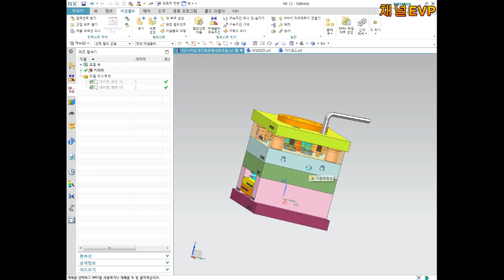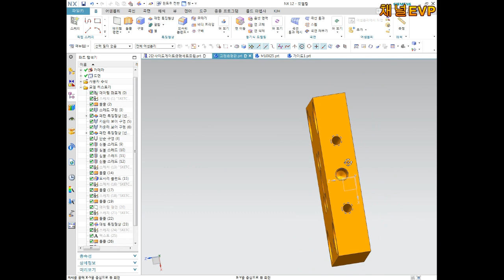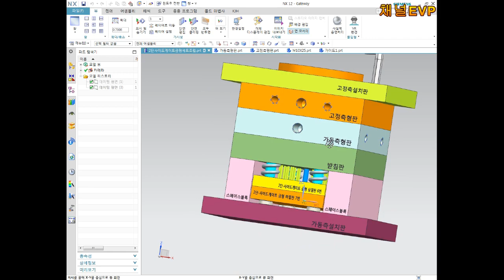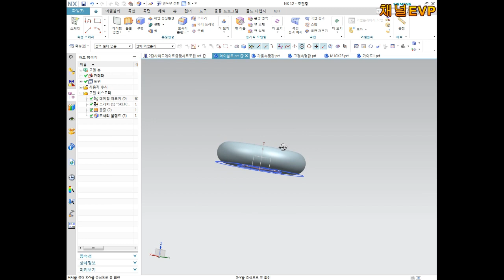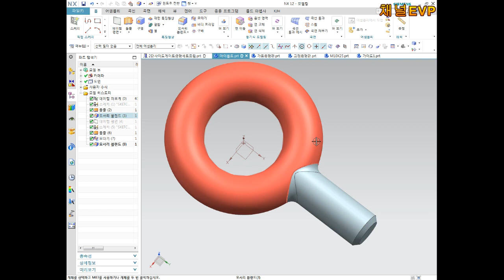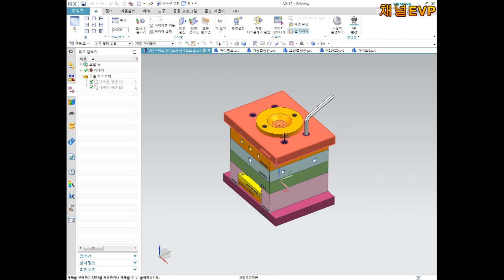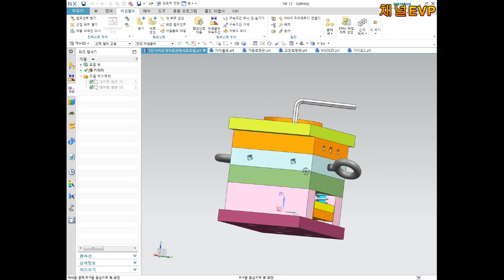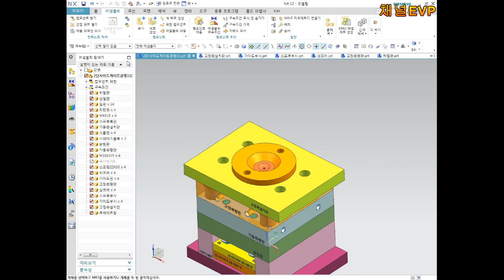사출금형 3D 기초설계 19부